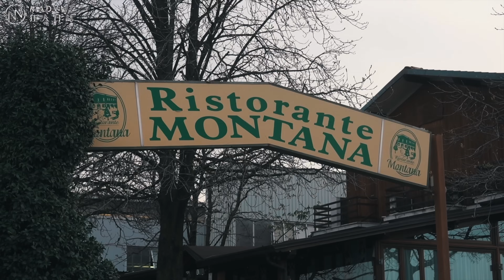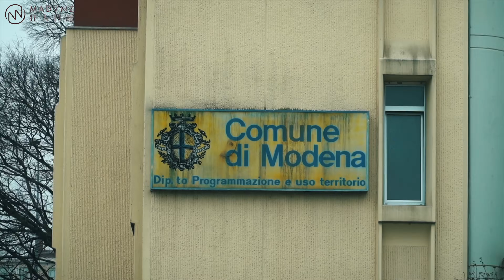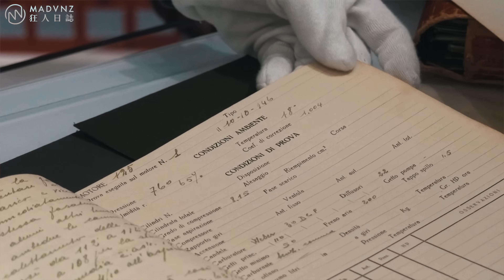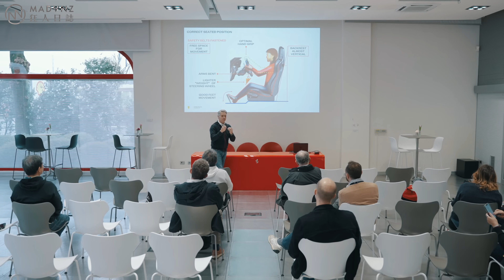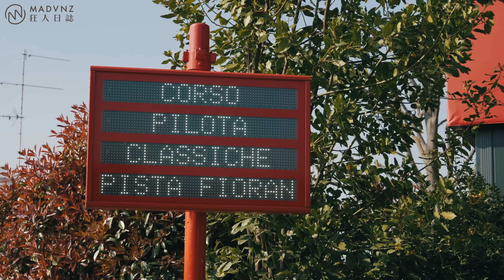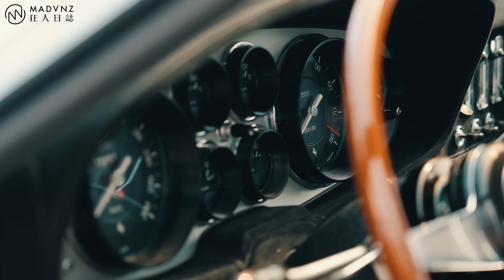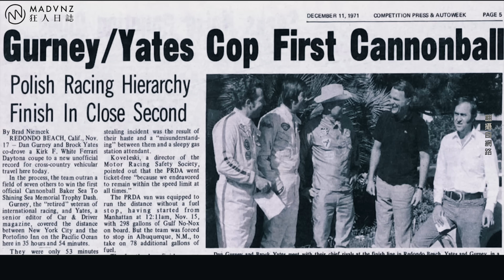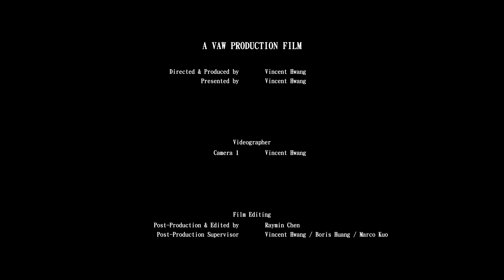法拉利建廠至今最大的秘密？斷料直接重啟產線做給你？費用無上限的Ferrari Classiche經典車部門解密 ｜Car Guys Special，狂人日誌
若上回由蒙地拿主導的Ferrari Approved不計代價整新599 GTB Fiorano的作風讓你記憶猶新，這次的內容肯定會讓喜愛經典車的你無法自拔到久久不能自己——是的，在原廠的邀請下，我們來到了位於法拉利的故鄉：Maranello廠區裡、曾是法拉利第一座引擎車間所在的Classiche經典車部門，除了要一窺此成立於2006年，被全球各大拍賣和收藏家奉為指標、甚至足以影響後續成交價的神秘組織的面紗，近距離感受即便在Goodwood、圓石灘都不一定瞧的見的各式珍奇異獸，更要在專業教練的指導下，在Fiorano上領略純正類比世代法拉利的樂趣所致！